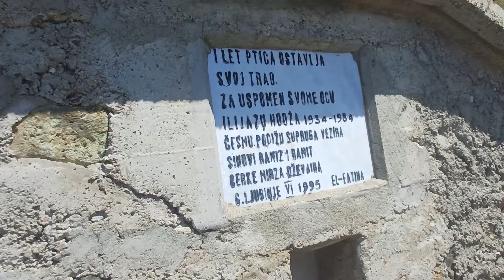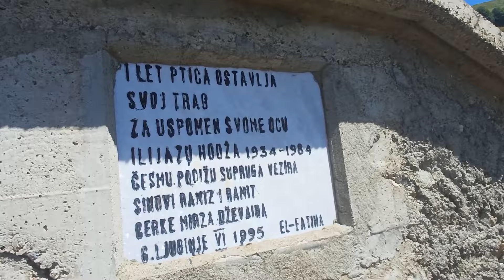(Ne)osvojiv Crni vrh